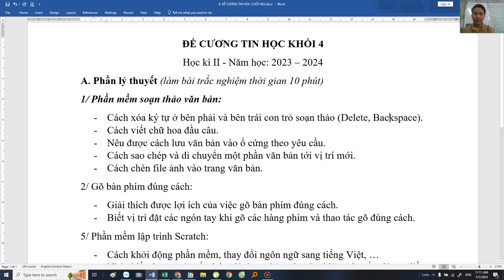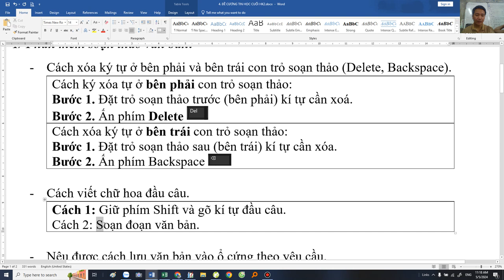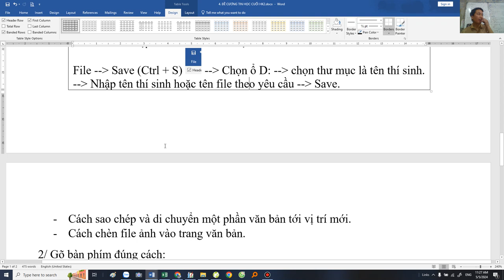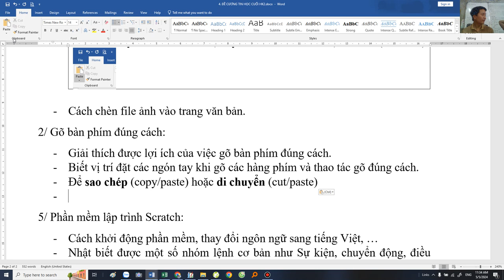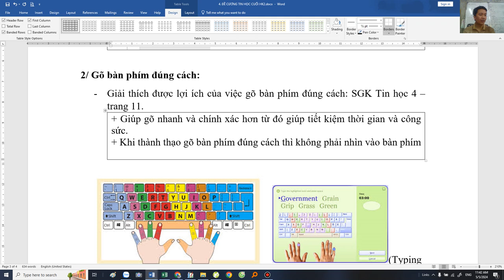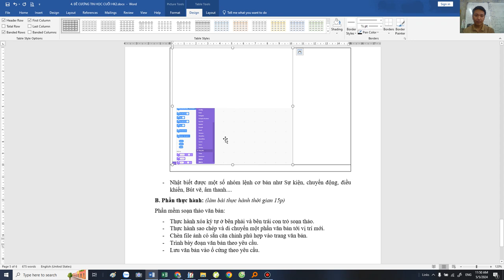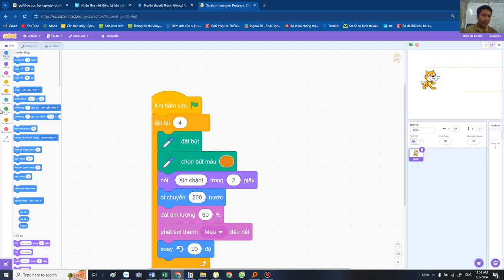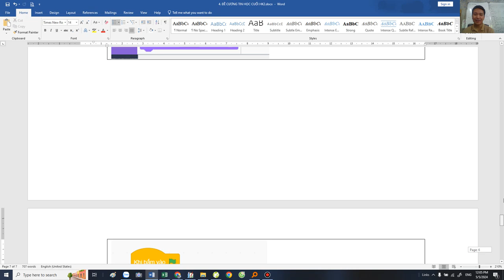Chữa đề cương học kỳ II Tin học lớp 4 Thầy Đặng Tuấn Thành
Tin học văn phòng cơ bản
Scratch tin học 4